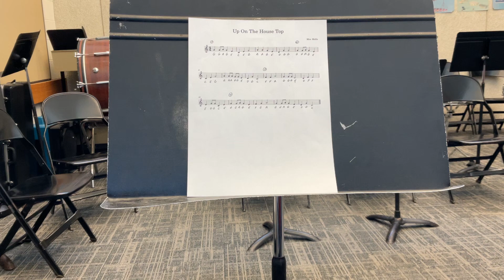Up On The House Top : Trumpet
For trumpet